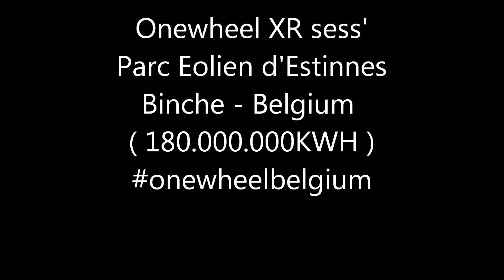Onewheel XR sess' parc éolienne d'Estinnes ( court )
Petit tour du parc éolienne d'Estinnes à 2 pas de Binche 10/2021